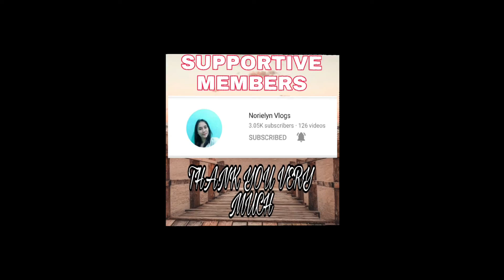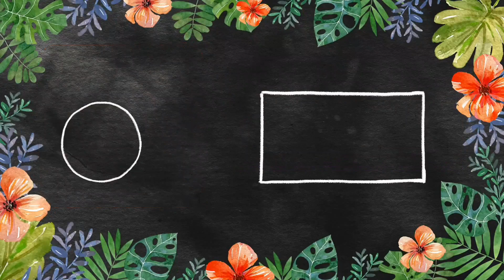Let's have fun on Dancing Cow Animals | Kuya Ymann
Let's have fun on Dancing Cow Animals. Enjoy Watching!